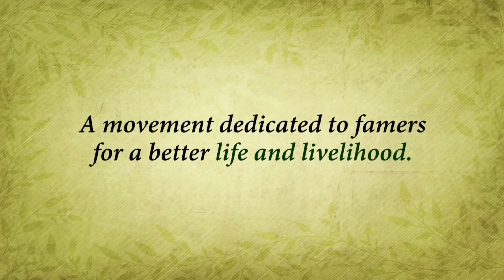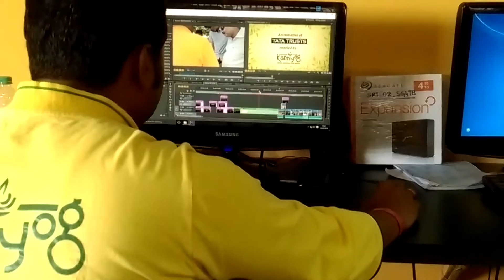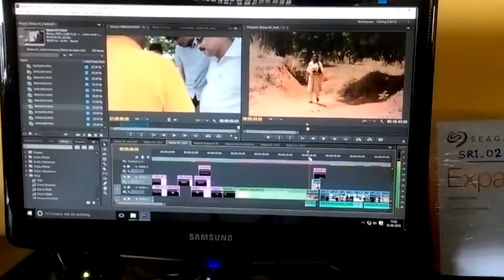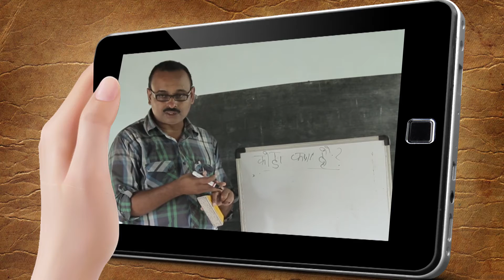Jeevan Jeevika Andolan: SRI Farming Technique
Tata Trusts & KarmYog partnership extends to scaling awareness and education of innovative agricultural practices such as System of Rice Intensification. The NGO field partners of Tata Trusts are being empowered with OmniDEL learning experiences to be delivered by Tabmasters to farmers.